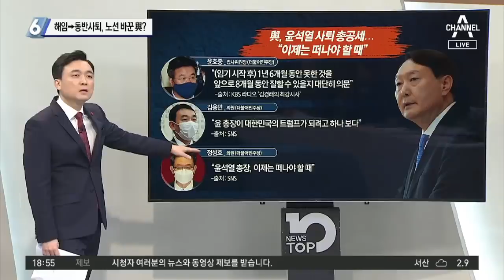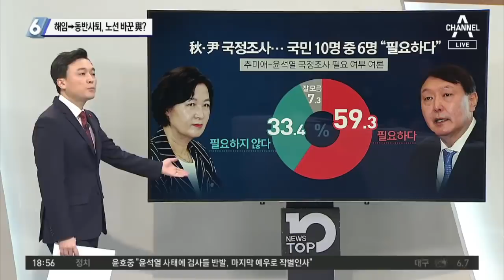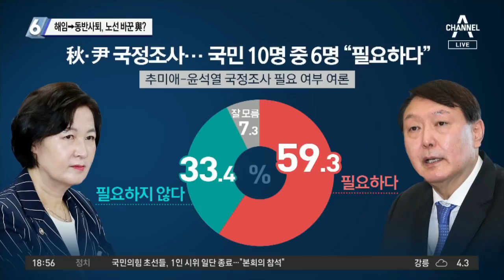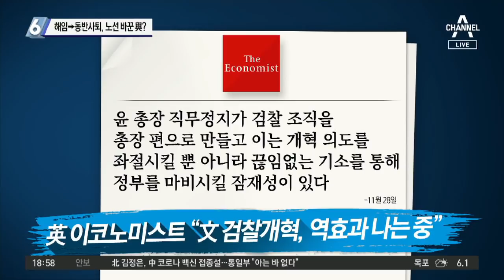대통령은 왜 추미애 만났을까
■ 방송일 : 2020년 12월 1일 (화요일)
■ 진행 : 김종석 앵커
■ 출연 : 이준석 전 미래통합당 최고위원, 이현종 문화일보 논설위원, 최진봉 성공회대 교수, 장예찬 시사평론가

[김종석 앵커]
일단 청와대, 여권 모두 조금 전에 들어온 소식들, 당혹스러울 수밖에 없을 겁니다. 이제부터 정치권 이야기를 해보겠습니다. 법원의 판단, 감찰위의 권고, 여러 가지 오후에 휘몰아쳤던 얘기 전이긴 한데요. 대통령이 오늘 추미애 장관을 만났습니다. 어떤 의미일까요?

오늘 사실 정부서울청사에서 국무회의가 있었는데요. 국무회의 이전에 정세균 총리가 추 장관을 10분 정도 독대한 것으로 알려져 있습니다. 국무회의가 끝나고 추 장관이 바로 그 청와대로 들어갔습니다. 문재인 대통령을 만났다는 것이죠. 물론 이 말씀처럼 감찰위나 법원의 결정 나오기 이전이지만, 워낙 국민적 관심이 집중된 이번 사안, 윤 총장 징계 건에 대해서 추 장관이 어떤 의도로 이 일을 진행하고 있는지, 추후에 어떻게 진행하고 수습할 예정인지에 대해서 이야기했을 것으로 추측이 됩니다.

[김종석]
일각에서는 동반 사퇴든 어쨌든 거취 얘기 한 것이 아니냐고 했는데, 청와대나 법무부의 설명은 좀 다른 것 같더라고요.

그렇습니다. 청와대나 법무부는 둘 다 사퇴 이야기는 없었다. 관련된 보고를 받았다고 이야기하고 있습니다. 추 장관이 징계를 하게 된 여러 가지 사유라든지, 아니면 이 문제가 어떻게 진행될지에 대해서 의견을 들었을 가능성이 있다고 보입니다. 그 자리에서 사퇴가 나왔을 가능성이 저는 없다고 봅니다. 일단은 징계위원회를 하기로 했잖아요. 끝나지도 않은 상태에서 대통령이 추 장관을 사퇴시킨다? 그것 자체가 윤 총장에게 모든 게 옳았다는 것을 인정해주는 꼴이 돼 버립니다.

[김종석]
어제 분명히 국무총리가 윤 총장과 추 장관 동반 사퇴 이야기를 꺼냈고요. 어제 대통령이 고민이 많다고 전언이 돼 있습니다. 크게 보면 총리나 집권 여당에서는 윤 총장 해임이나 자진사퇴보다는 동반 사퇴 쪽으로, 그러니까 윤 총장도 국정운영에 책임이 있다고 보는 겁니까?

 [이준석 전 미래통합당 최고위원]
본인들이 이 싸움을 걸어왔는데 나중에 싸움이 불리해지는 상황이 오니까 무승부하지 않을래. 이렇게 얘기 하는 것을 국민들이 용납할까요. 이미 물살이 바뀌고 있는 조류를 정세균 총리같이 다선 의원 출신의 정치인께서 감지 못했을 리 없습니다. 지금 상황 속에서 윤석열 총장을 해임? 자진 사퇴? 물살이 바뀌었는데 왜 자진사퇴를 합니까. 공상 속입니다. 지금은 거꾸로 윤 총장의 거취가 아니라 추미애 장관의 거취나 빨리 처리하는, 본인들의 권한 안에 있는 일을 하는 것이 옳다고 봅니다.